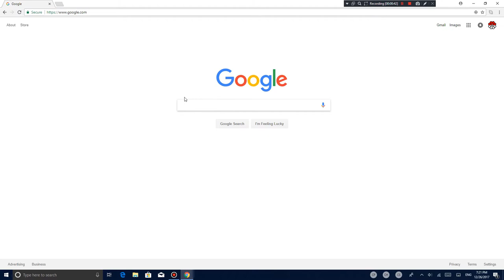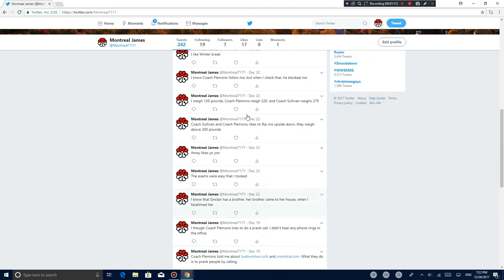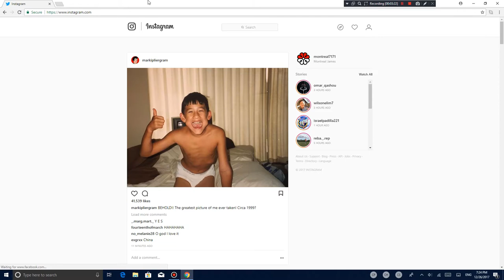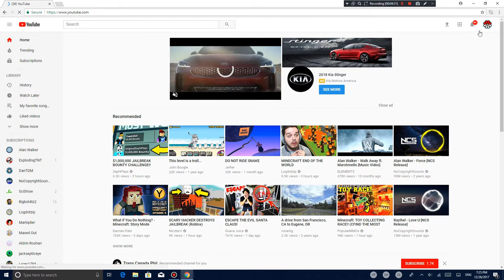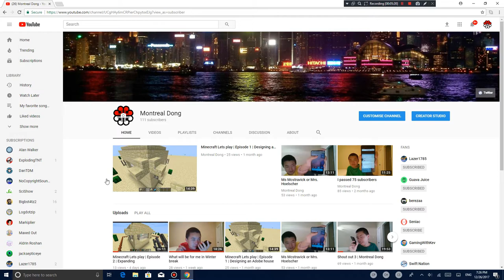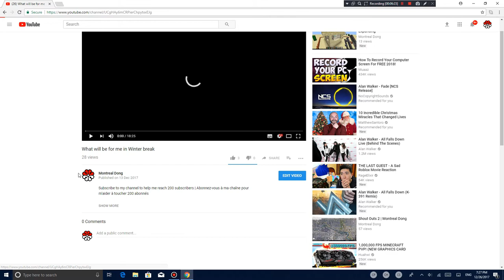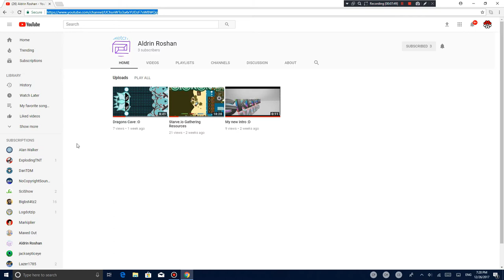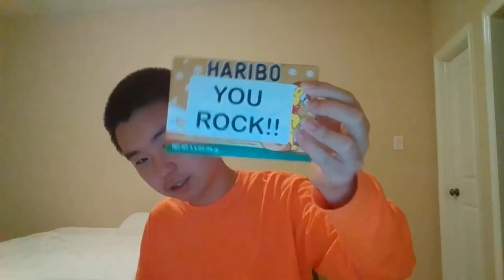Giving an announcement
Music | Musique
1. Alan Walker - Fade
2. Different Heaven and EH!DE - My Heart
3. Alan Walker - Spectre
4. Tobu - Hope